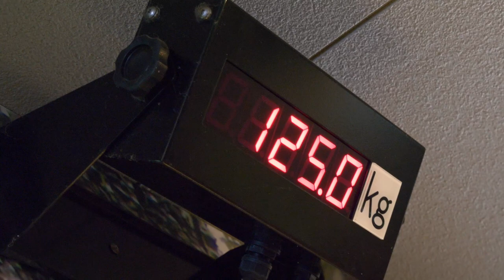Gorilla Daughter Caring Her Aging Mom | The Shabani Family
Aging female gorilla Nene's children (Ai and Kiyomasa) are gaining weight daily. On the other hand, Nene looks thinner than ever. However, her appetite does not seem to have waned and she is eating well.
Daughter Ai is watching her aging mother, perhaps worries about her.
It was a very touching scene, and although they did not say a word, I could imagine what they were thinking.

Nene is the oldest female gorilla in captivity in Japan. She is estimated to be 51 years old, which is about 80-85 in human years.
She belongs to the Shabani Troop at the Higashiyama Zoo in Nagoya, Japan.

Time Stamps
00:00 The bond between Mom and Daughter.
00:09 Before Breakfast
01:52 Breakfast time for gorillas
04:37 Mom and Daughter

The Shabani family
Resident: Higashiyama Zoo, Nagoya, Japan
Shabani: ♂ silverback
Nene: ♀ (first wife)
Ai: ♀ (second wife)
Kiyomasa: ♂(Nene's Son)
Annie: ♀ (Ai's Daughter)